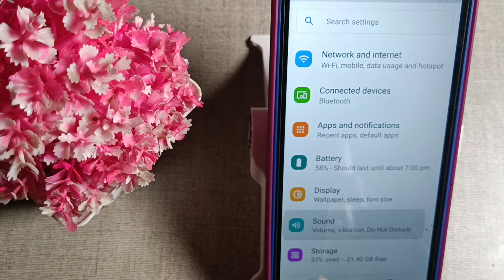how to off touch sound Nokia C01 plus